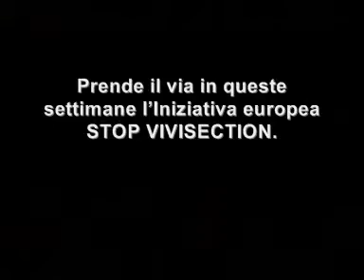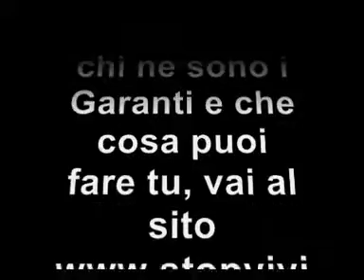raccogliamo firme per far abrogare la direttiva europea sulla vivisezione!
Adesso tocca a ciascuno di noi impegnarsi per sommergere di firme la Commissione e gridare forte il nostro NO alla vivisezione, pratica immorale e non scientifica, contraria ai diritti degli animali e alla salute dei cittadini. L'iniziativa STOP VIVISECTION non ha dietro risorse finanziarie o una complessa macchina organizzativa. Solo grazie all'apporto di ogni singolo cittadino, comitato, associazione o attivista può avere successo.

Per essere parte attiva di STOP VIVISECTION puoi:

- impegnarti sin da subito a raccogliere le firme cartacee o come privato cittadino o creando un comitato legale; per fare ciò è sufficiente mandare una richiesta all'indirizzo e-mail , riceverai in risposta tutte le informazioni necessarie;

- iscriverti alla newsletter per avere tutti gli aggiornamenti ed essere informato, tra l'altro, su quando sarà possibile firmare on-line e come diffondere l'iniziativa.

Ce la possiamo fare , ma solo se siamo uniti ! Servono 1 milione di firme per far abrogare la legge della vergogna , la direttiva 2010/63/UE. FATE GIRARE , PER FAVORE !!!
La scadenza per la consegna delle firme è il 10 AGOSTO 2012